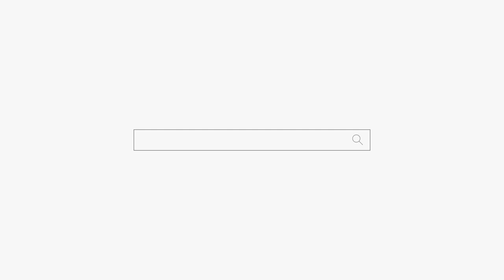쌈닭 아줌마🐔용군TV 천상선녀(천안점집 평택점집 안성점집 유명한점집 용한점집)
됩니다.